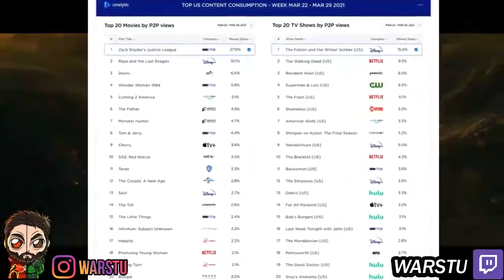Justice League 2 ACTIVELY In DEVELOPMENT CONFIRMED By DC PRODUCER!